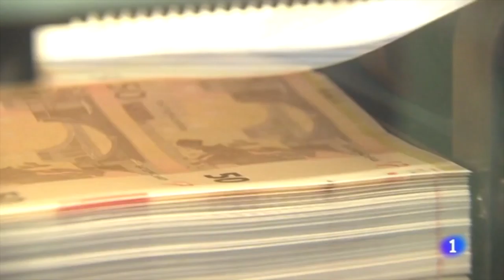ElTelarTV - intro#XIV [otra-vez-rajoy]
Telar T2 C4 - "Otra vez Rajoy: ¿Y ahora que?